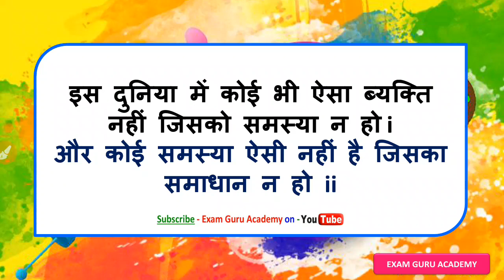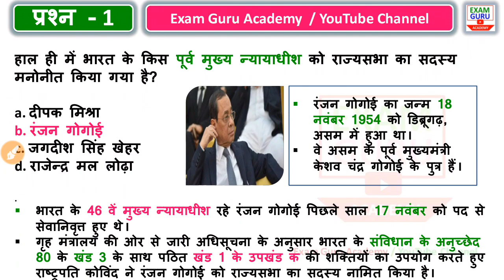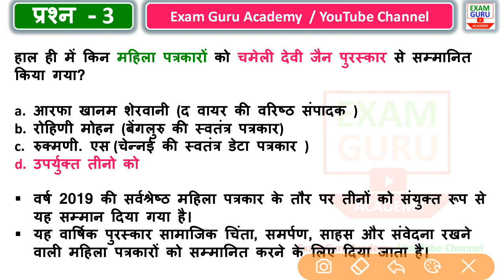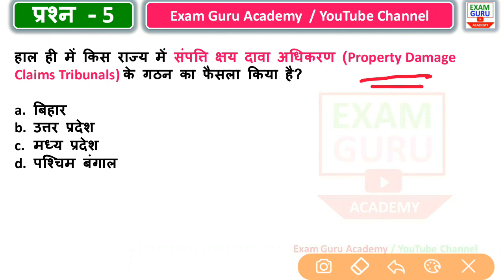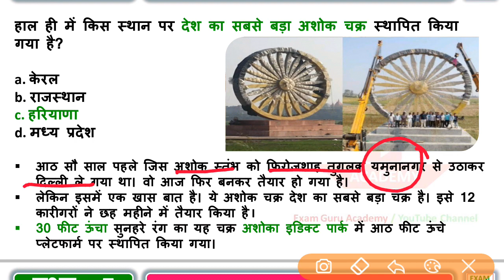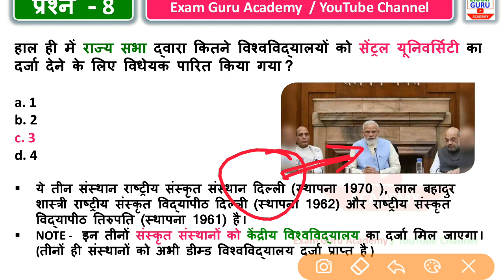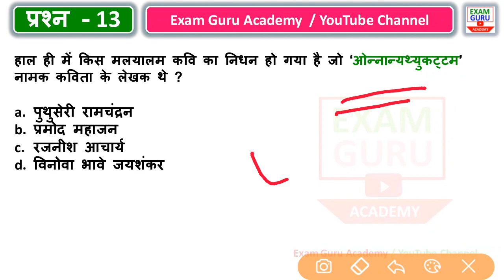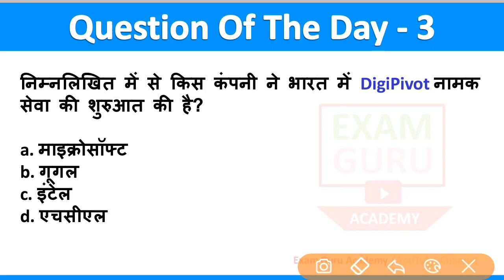18 March 2020 Current Affairs | SSC, BANK ,RAILWY, BEO, UPSC, PCS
PDF
Click on above link to Download It
xx
Top 1500 Current Affairs 2019 (वार्षिकांक 2019-20)

CURRENT AFFAIRS  FOR IAS , CURRENT AFFAIRS FOR SSC ,